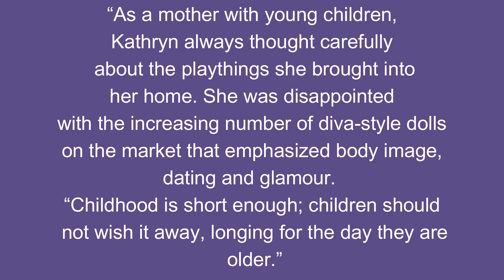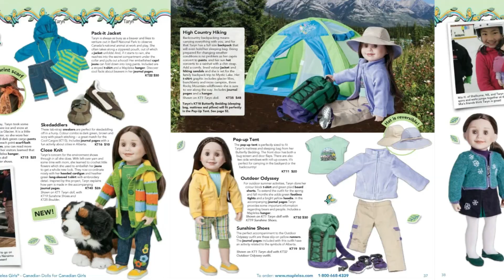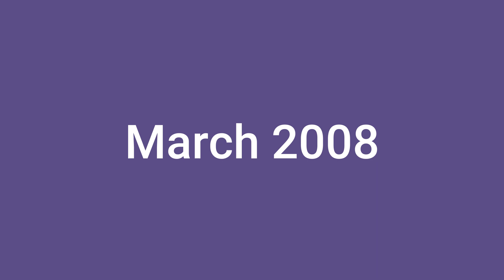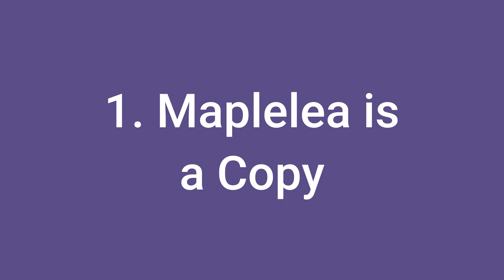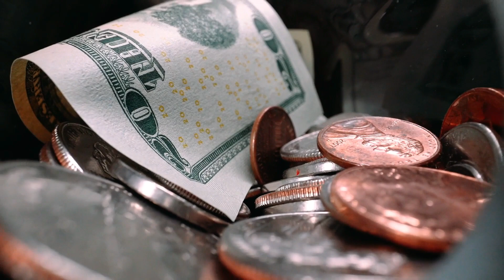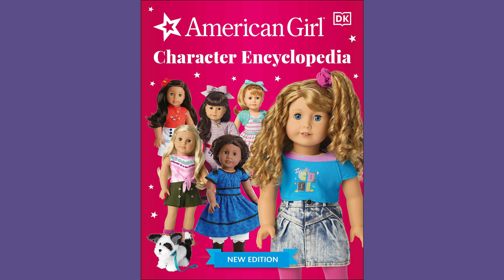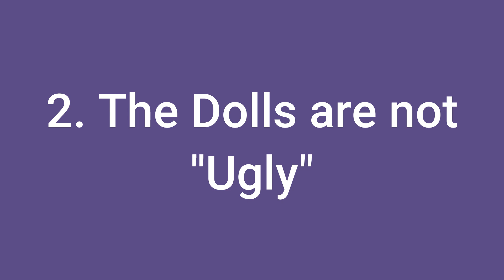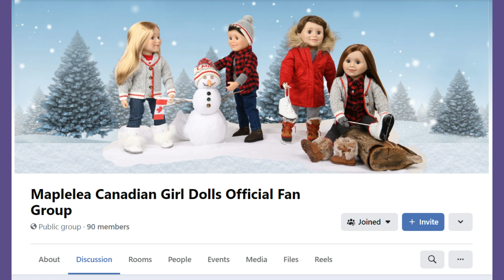Discussing the History Surrounding "Canadian Girl Dolls" - Deep Dive into Maplelea Girl Dolls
Welcome to my Doll Collecting channel.

I’m Sophia, an adult doll collector who loves dolls and showing off my collection. I make videos for fellow collectors and I love sharing my opinions on new releases.

Official Maplelea Facebook Group!